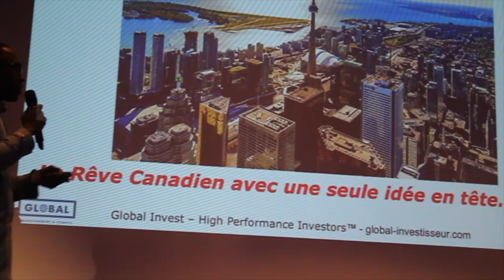Comment investir cette année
La date du Séminaire approche à grands pas ! L'équipe Global Invest et moi-même seront prêts à t'accueillir pour cet évènement tant attendu. Je t'invite à découvrir cette vidéo qui te montre un aperçu du séminaire qui aura lieu ce samedi 7 décembre 2019, à partir de 9 heures.

Avertissement